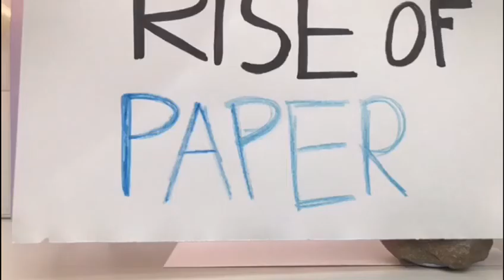Rock, Paper, Scissors - PQA Maidenhead Red - Over 12's -Winner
PQA Film Festival Official Selection